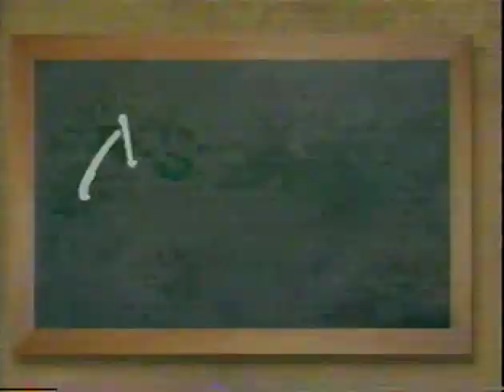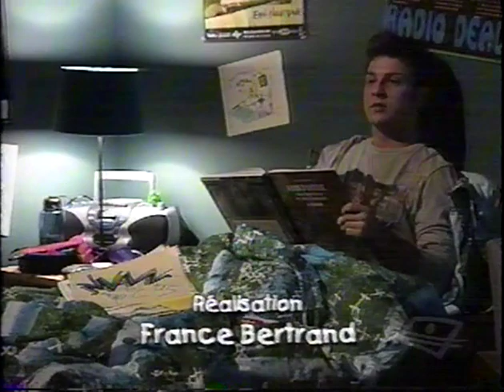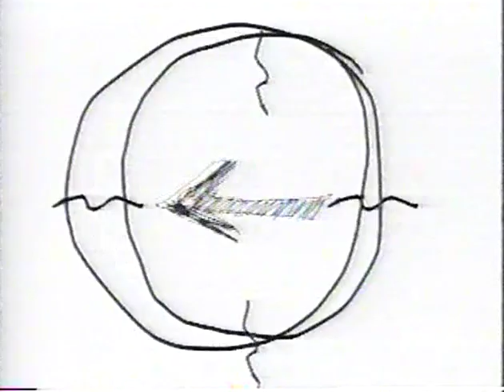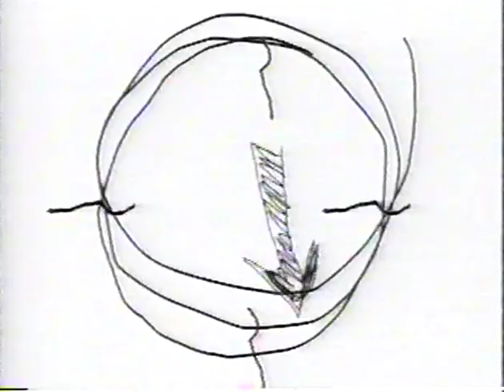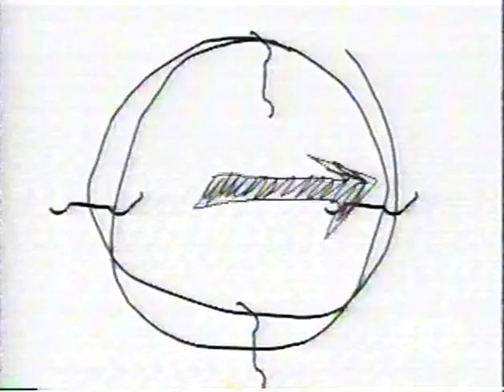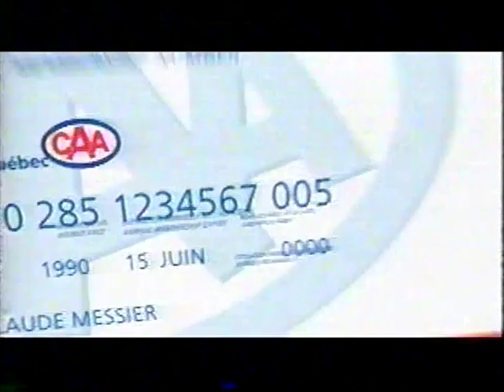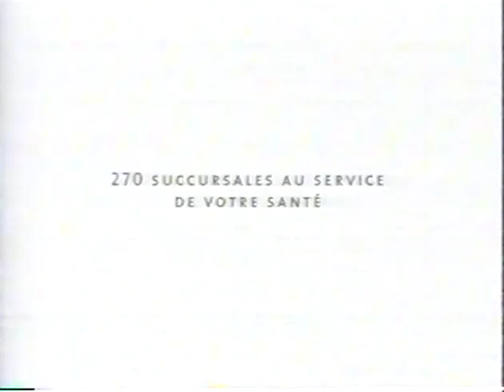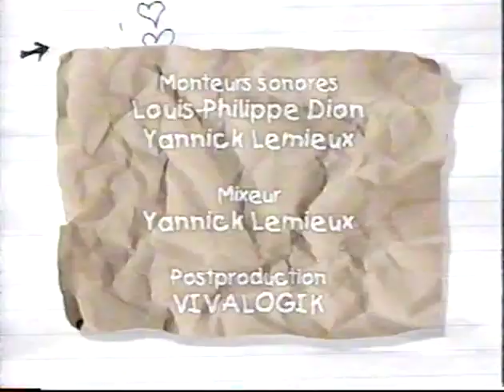Ramdam Le cadeau empoisonné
Un épisode de Noël diffusé en 2007 sur Télé-Québec